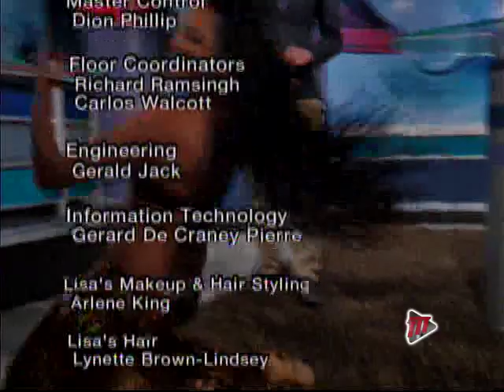Bet Yuh Belly Dancing